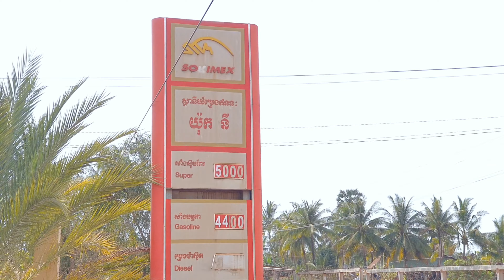Kep & Kompot Trip